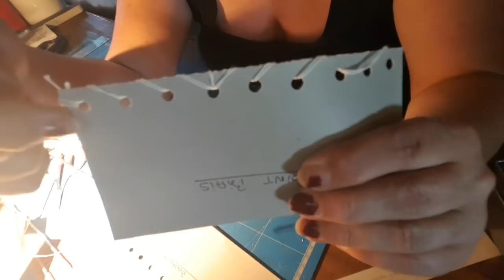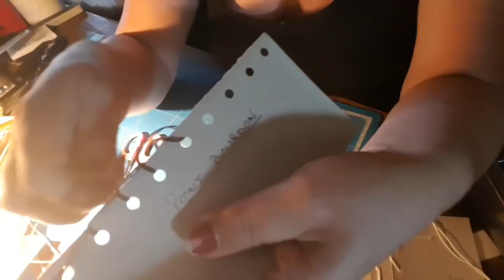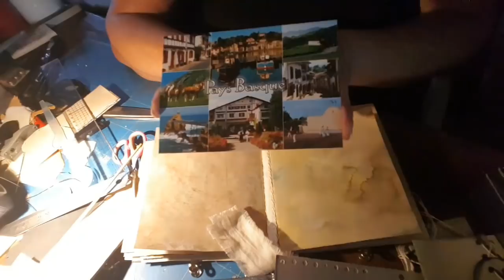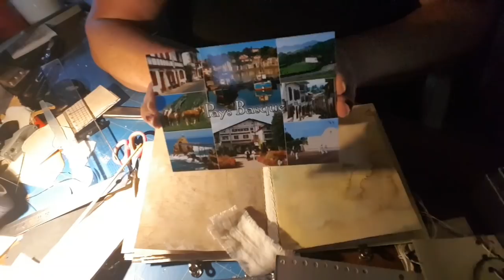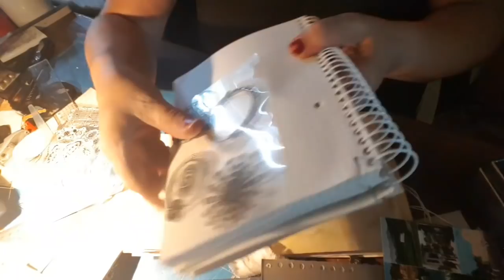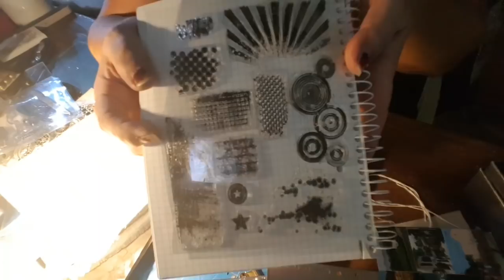Tuto couture - faire ensemble 5 points de couture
Coucou tout le monde .j'espère que tu vas bien. ?.

Si cela peut aider tes recherches voici une liste de produits :

4 Pièces Outil De Modelage Argile
4 Stylos black Rollers à Encre Gel